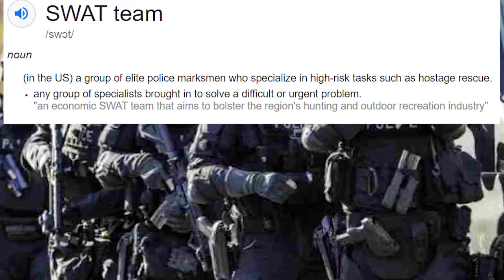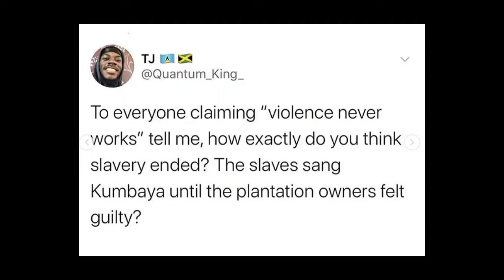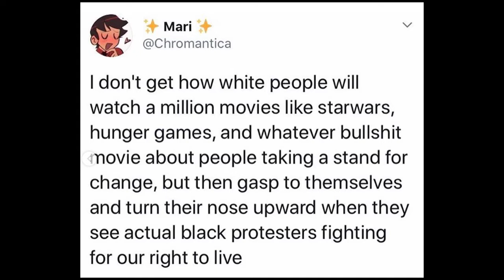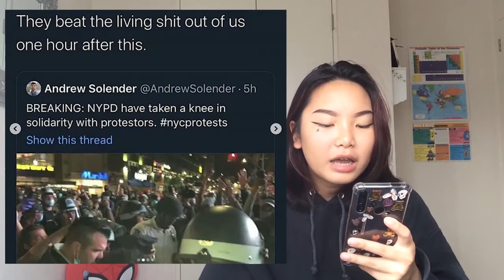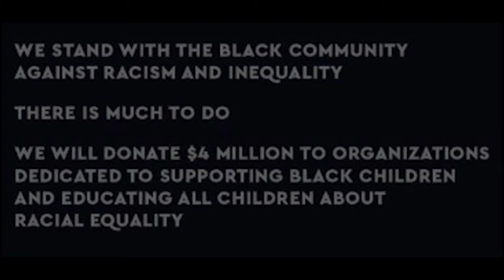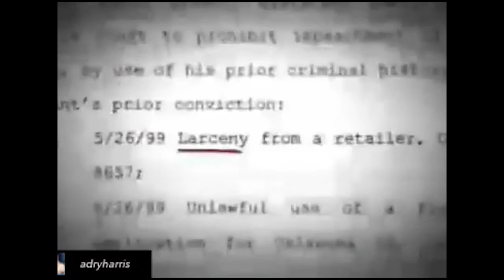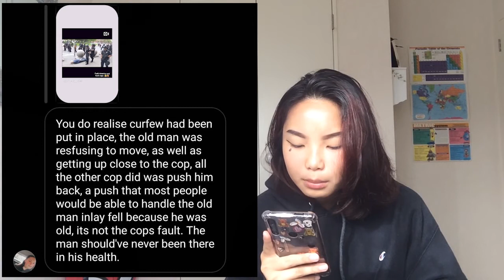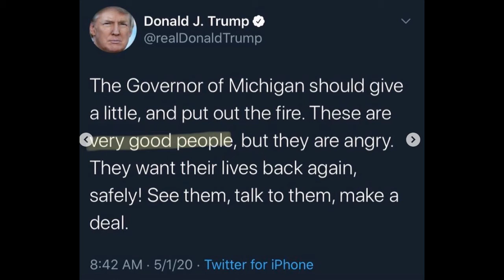blm 2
some more recent newsw on the black lives matter movement